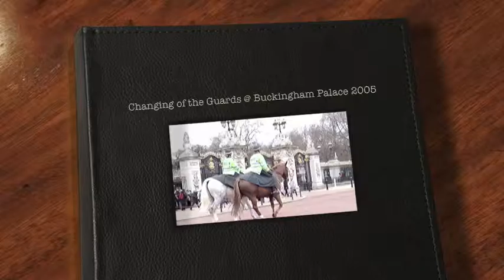London 2005: Changing of the Guards Buckingham Palace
London 2005: Changing of the Guards Buckingham Palace, See more pix @